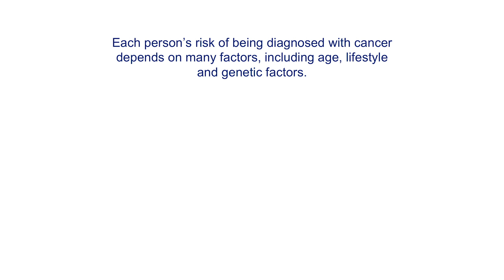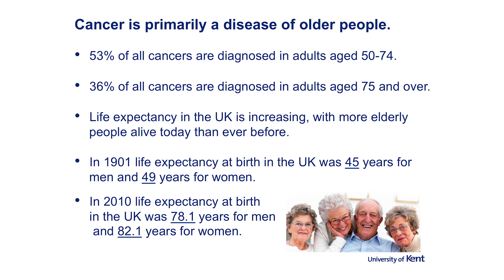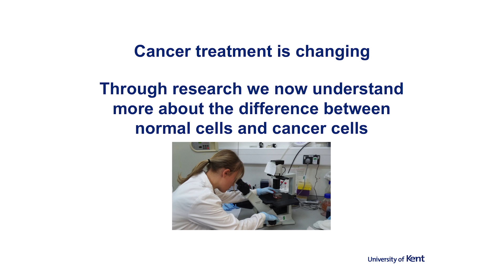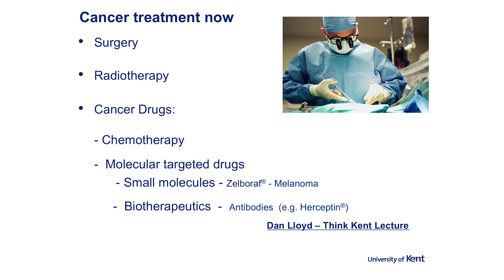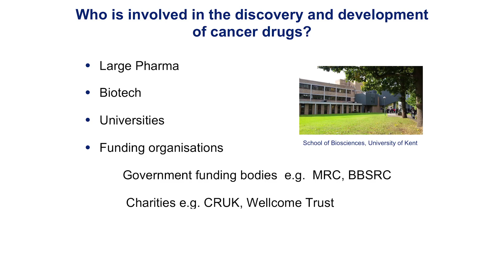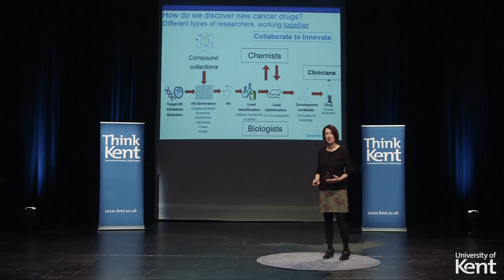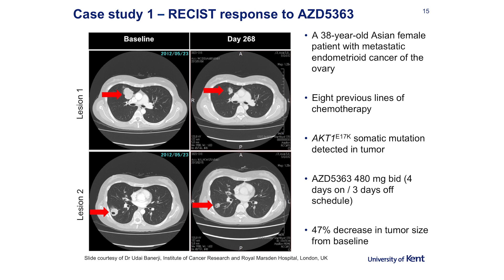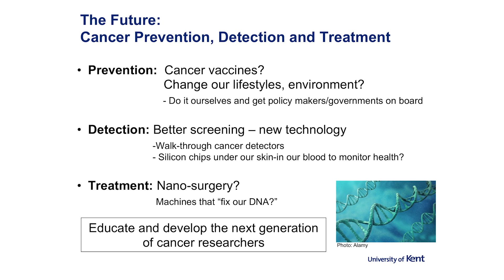Cancer research: changing the face of cancer treatment | Professor Michelle Garrett | Think Kent